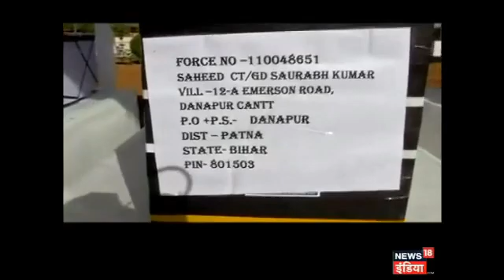VIDEO Aar Paar: 25 shaheedon ka badla legi sarkaar?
देश के लिए शहीद हुए जवानों की शहादत बेकार नहीं जाएगी. उन आसुंओं का पूरा हिसाब होगा जो कायर नक्सलियों ने शहीदों के परिवारों को दिया है. किसी ने अपना बेटा खोया है, किसी ने भाई और किसी ने अपना पति. कई मासूमों के सर से पिता का साया हमेशा के लिए उठ चुका है. कायर नक्सलियों पर कब होगी सर्जिकल स्ट्राइक? इसी मुद्दे पर होगा आज-पार. चर्चा के लिए जुड़ेगे बीजेपी प्रवक्ता सुधांशु त्रिवेदी, कंग्रेस प्रवक्ता पवन खेड़ा, JDU महासचिव के सी त्यागी, आतंकवाद विरोधी मोर्चा के अध्यक्ष एम एस बिट्टा, रक्षा विशेषज्ञ आर के मल्होत्रा, सामाजिक विश्लेषक, सामाजिक विश्लेषक. देखें वीडियो.